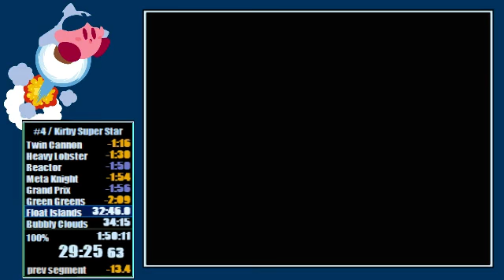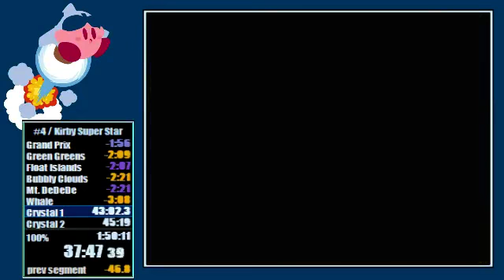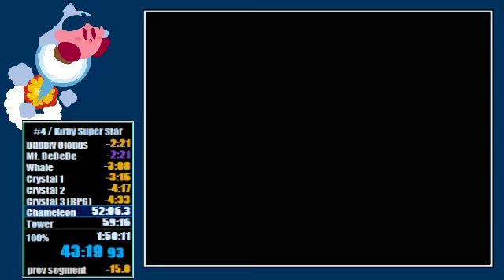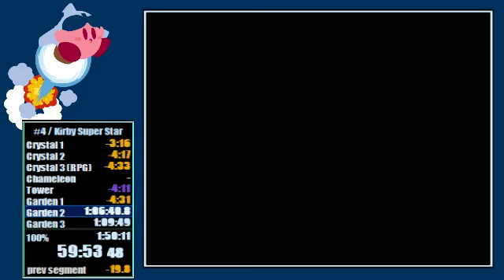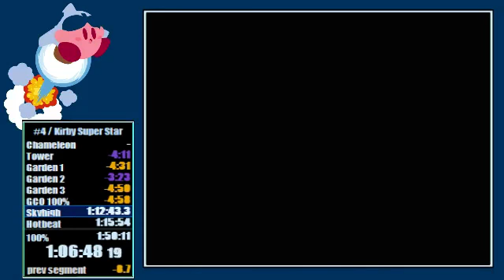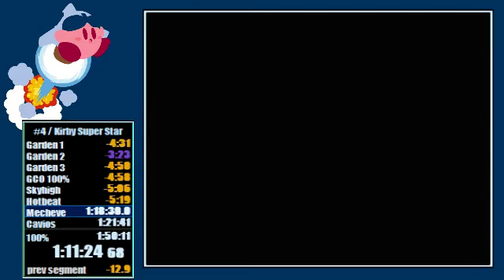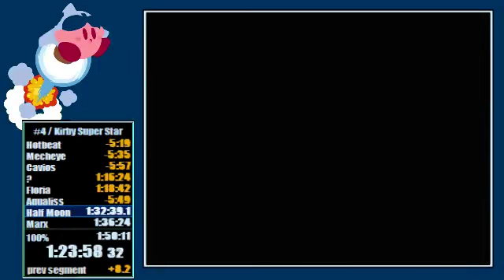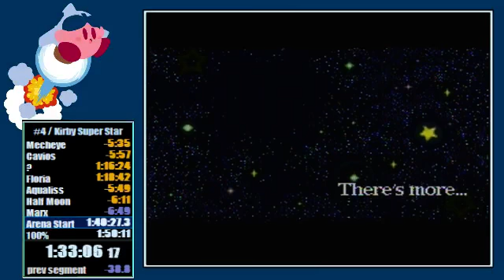Kirby Super Star 100% in 1:42:59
VC, not a bad run.